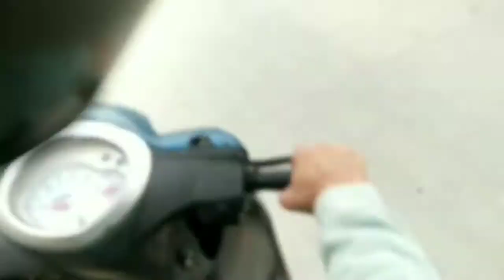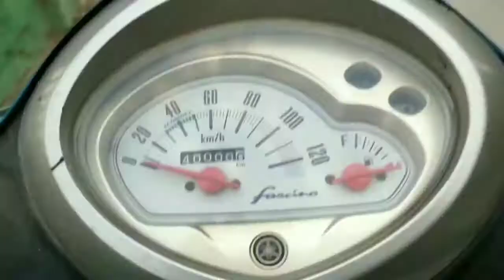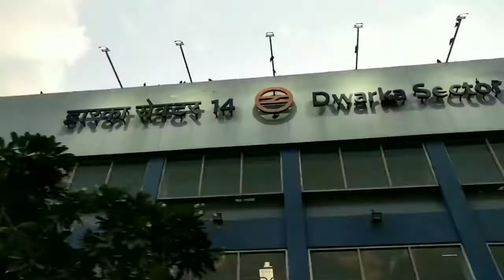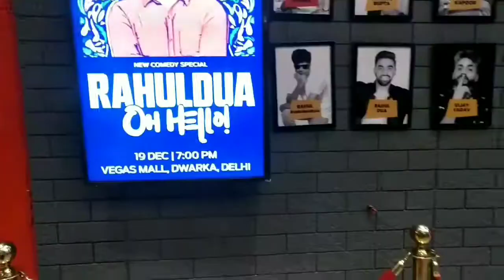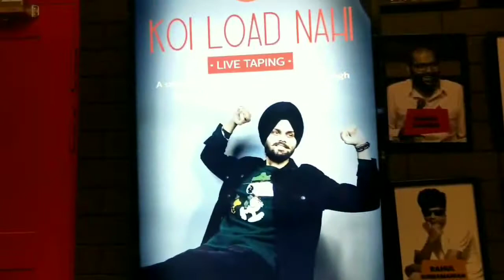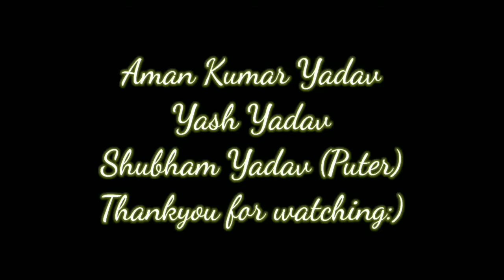Vegas Mall Vlog 🔥 | Dwarka Sector-14 | #1 || Aman Kumar Yadav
Aman Kumar Yadav
Hope u like the video:)